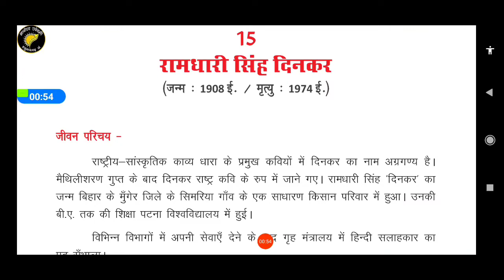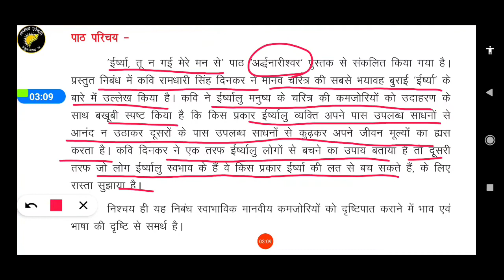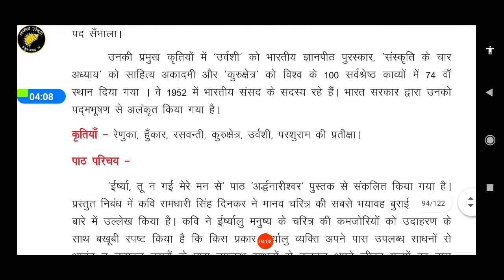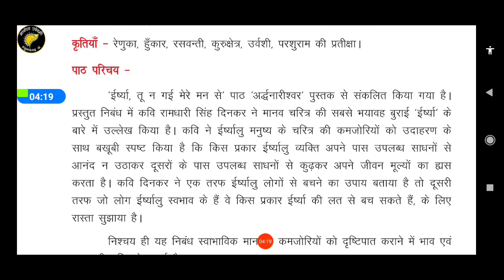10th Hindi # पाठ 15 #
chapter 15